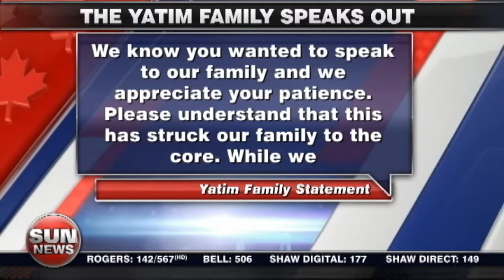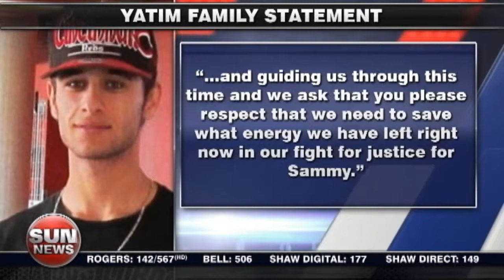Yatim family cancels press conference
The family of Sammy Yatim has cancelled a press conference after the officer accused in his death was released on bail.